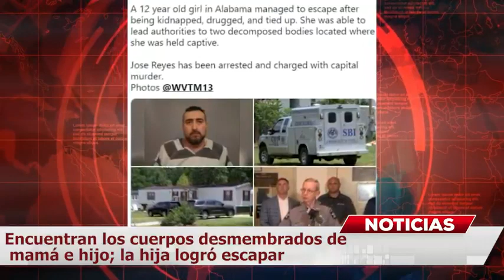Encuentran los cuerpos desmembrados de mamá e hijo; la hija logró escapar MundoNow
ESCALOFRIANTES DETALLES. Las autoridades encuentran los cuerpos desmembrados de una mamá y su hijo, mientras que la hija a duras penas logró escapar de la tragedia luego de que la tuvieran atada a los postes de una cama aproximadamente durante una semana.

A medida que avanza la investigación, continúan surgiendo horribles detalles sobre el caso del asesinato de Sandra Vázquez Ceja y su hijo de 14 años. Las autoridades ya han señalado al novio de la víctima, José Reyes, de 37 años, como el presunto responsable del atroz crimen.